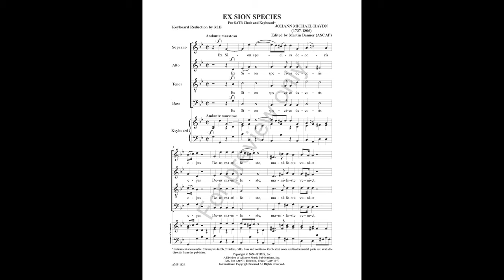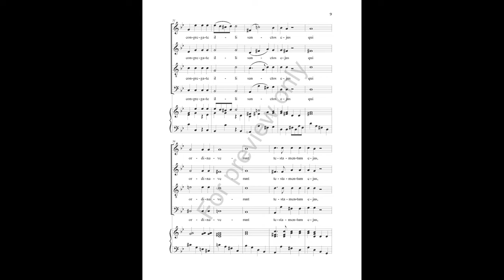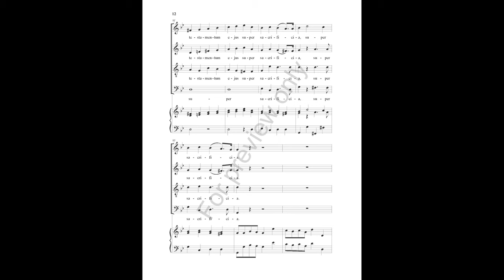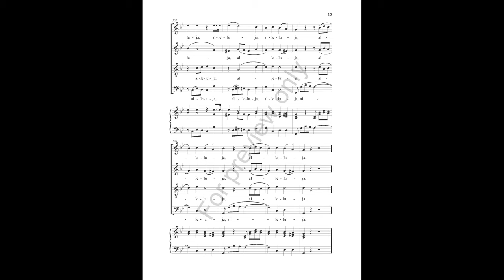Ex Sion Species (AMP 1120) SATB and Keyboard (opt. orchestra) - edited by Martin Banner